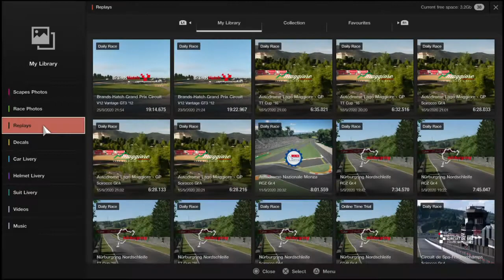Gran Turismo™SPORT_20200925224325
Win